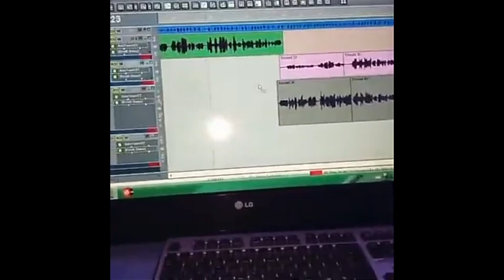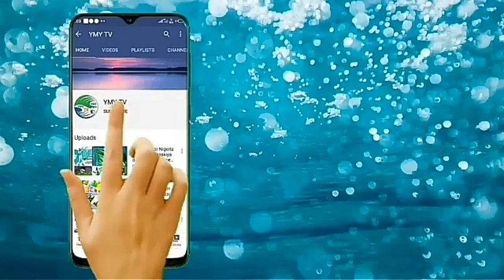Sabuwar Wakar Nura m inuwa 2023 New Album Latast video